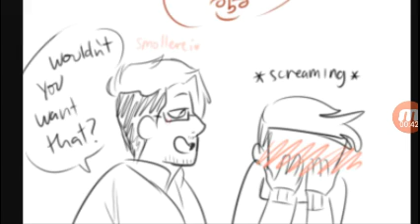Septiplier comic can I get a D 😏 XD